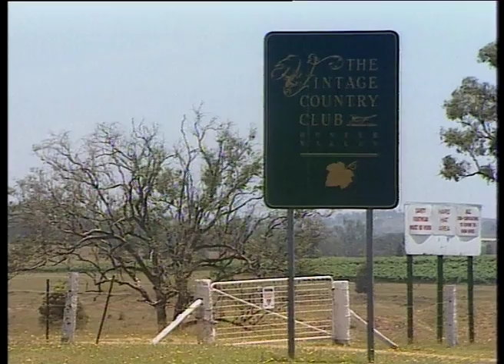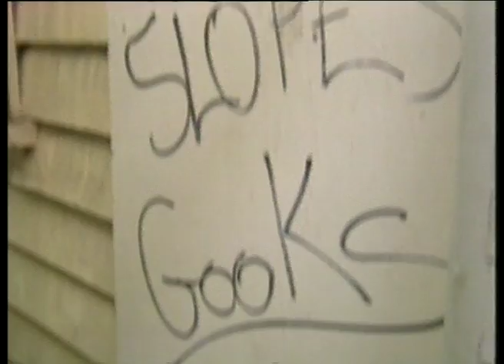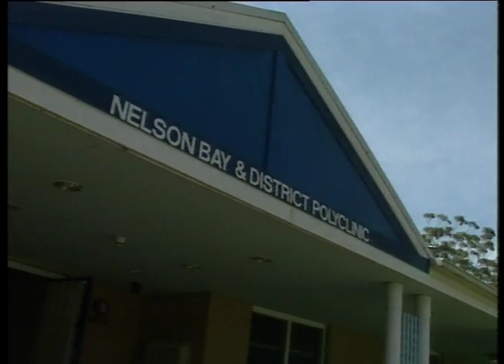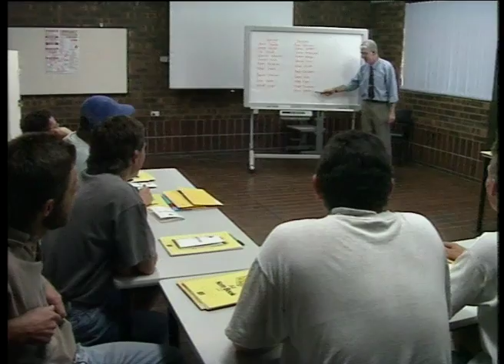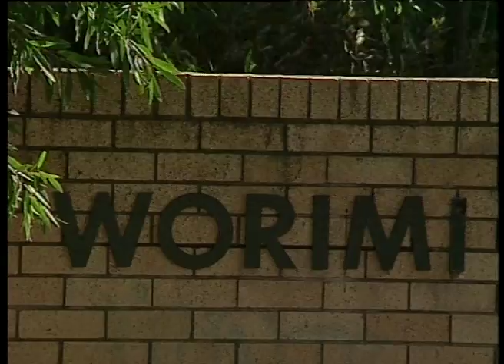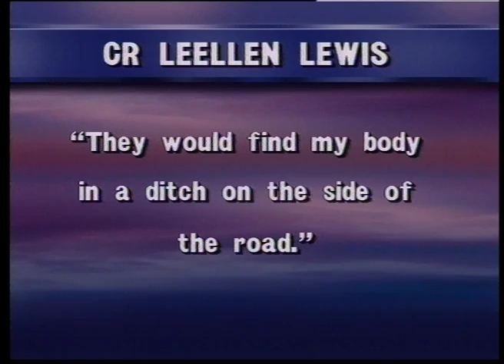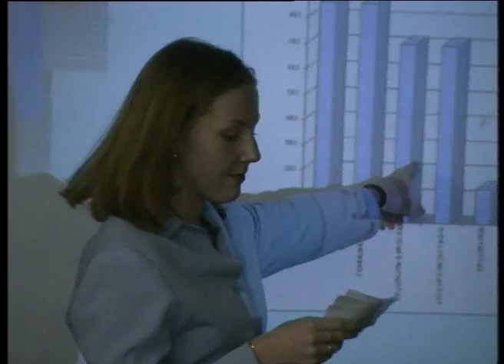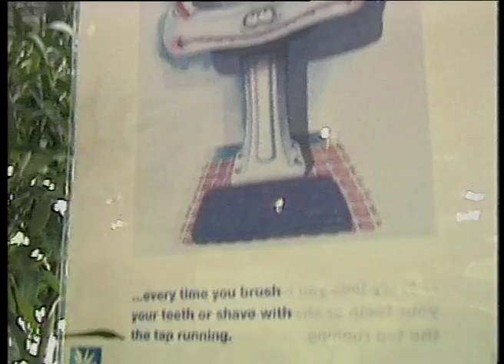21B 04 News item NBN Television December 1996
Please contact Special Collections at the University of Newcastle if you are the subject of the footage, or know the subject, and have cultural or other reservations about the footage being displayed on this website or please leave a comment.